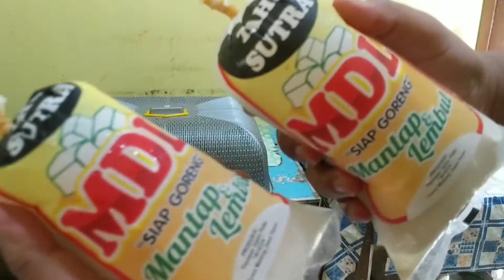TAHU SUTRA MDL SATU BUNGKUS CUMA 5000 ISI BANYAK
Lagi rame bangett tahu sutra yang digorengg luarnya garing dalemnya lembut nggak kopong , apalagi masak e praktis tinggal goreng nggak perlu nambah bumbu lagii jadi lebih praktis

Tahu sutra bar digoreng sek anget nggo cemilan ditambah sambell kecap rodok pedes enak ii utowo nggo lawuh jan mantepp , mumpungg lagi enek promo beli 2 gratis 1 ndek @djoeragan.tahu_jatim wow

Seng pengen dadi reseller iso hubungi @djoeragan.tahu_jatim loo harga khusus barang bagus tahu sutrane
Alamat
Distributor Lamongan
Harganee 5000
Buka : 24 Jam